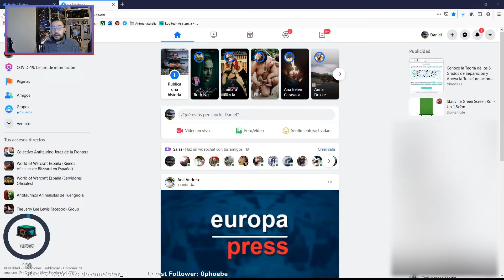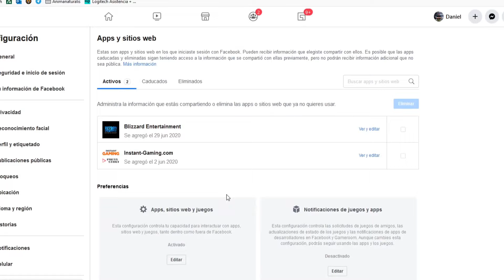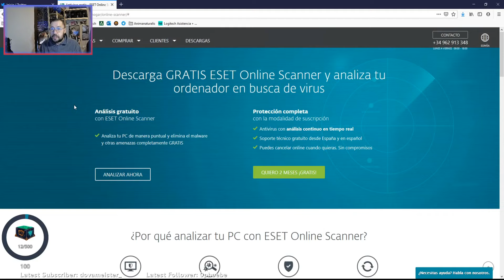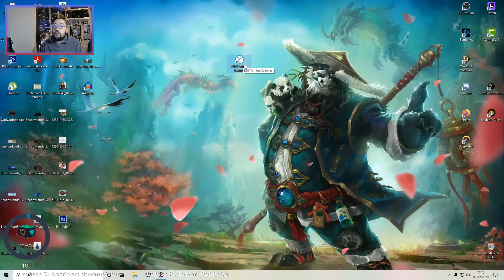Como quitar virus de Facebook que mandan mensajes vía chat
Quita de forma fácil y rápida los virus de app de Facebook sin instalar antivirus